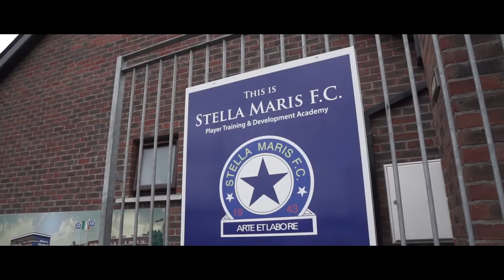PST Sport - “We’re the people who let everyone play sport, rain or shine”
- PST Sport is a leading provider of artificial grass pitches across Ireland & the UK. We are a one-stop shop for any club, school or sporting organisation considering building a new artificial grass pitch or resurfacing an existing one.

With in-house expertise across each facet of pitch construction including groundworks and drainage, fencing, sports netting and floodlight systems, we can provide a complete turnkey solution for any new all-weather pitch project.

Our design services include planning advice, site surveys, detailed specifications, health and safety plans, construction drawings and much more. This is complemented by a world-class approach to building an artificial grass pitch.

We are passionate about what we do and to date have constructed over 250 artificial grass pitches in Ireland and the UK. Our extensive portfolio includes over 25 FIFA certified artificial grass fields as well as multiple pitches tested and approved to World Rugby, GAA and FIH.